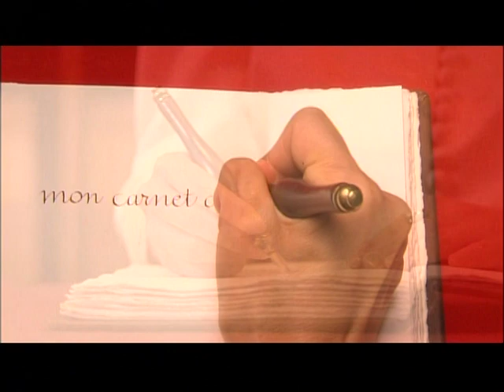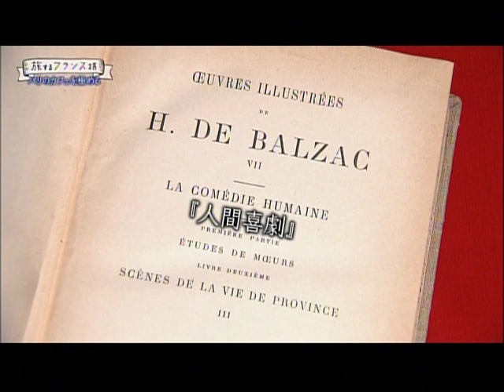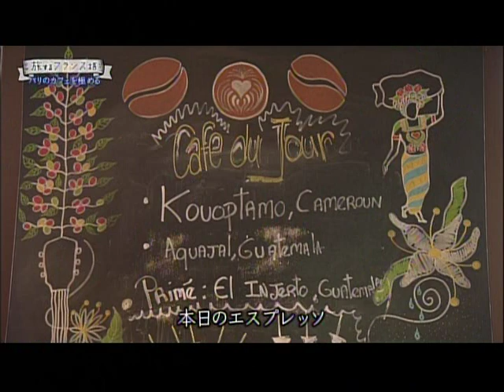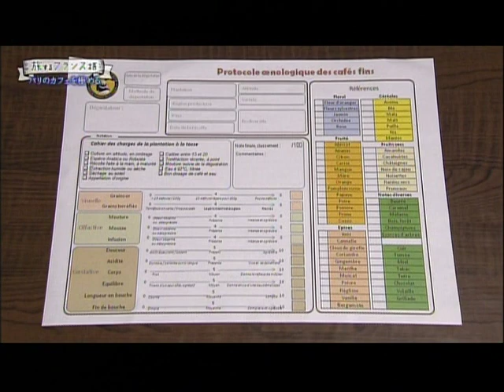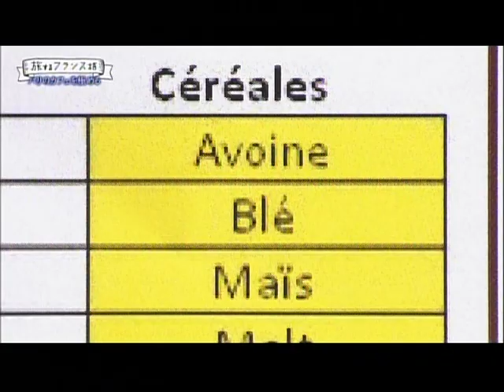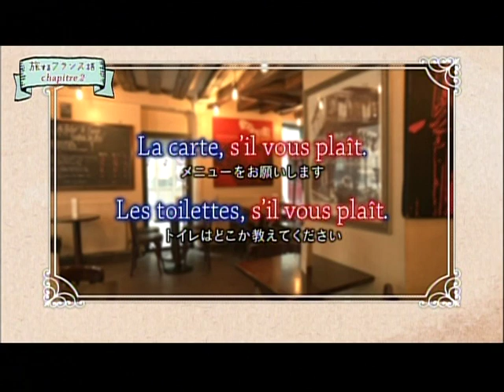La Caféothèque au Japon !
"ça sent bon" ! la chaîne publique japonaise NHK est venue à La Caféothèque pour une dégustation très spéciale... suivez la guide la plus stylée de Tokyo !